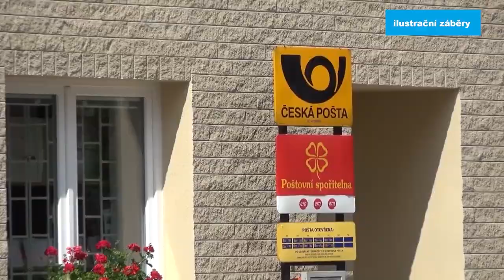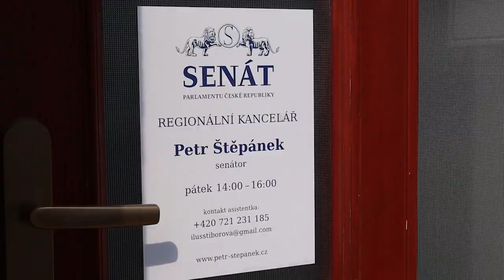Senátor Štěpánek nesouhlasí s rušením poboček České pošty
Omezení či rušení některých poboček České pošty vadí nejen veřejnosti, ale také starostům malých obcí či měst. S tímto krokem také nesouhlasí senátor za Příbramsko Petr Štěpánek.